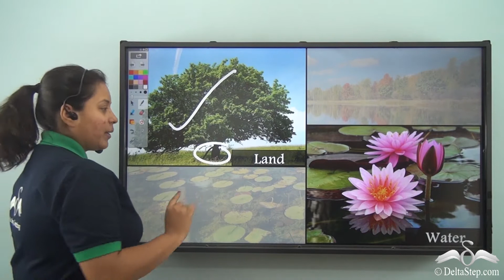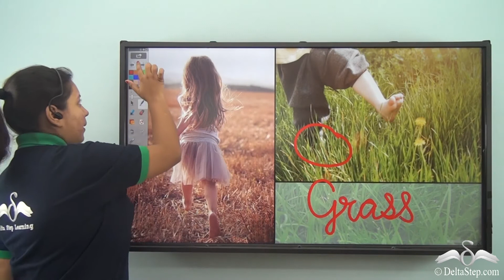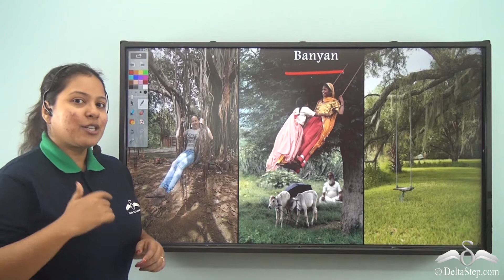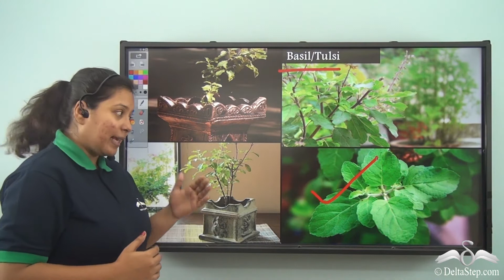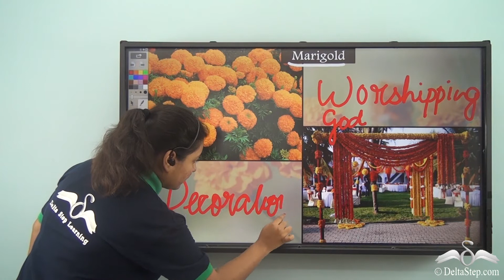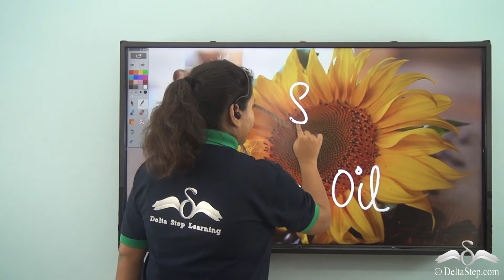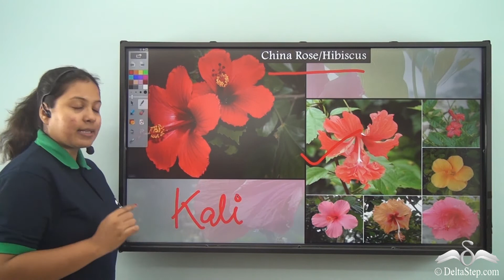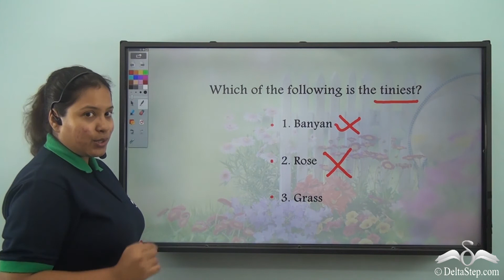Different Plants around us